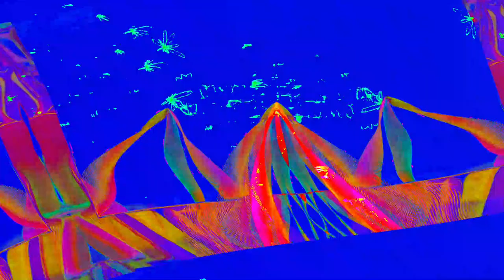[EPILEPSY WARNING] Movie 23 06 08 13h51m08s